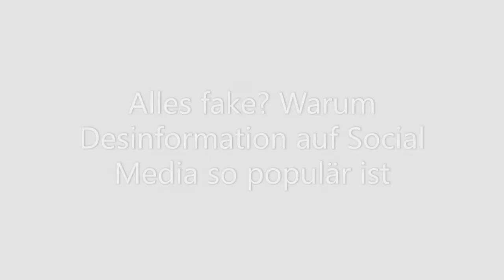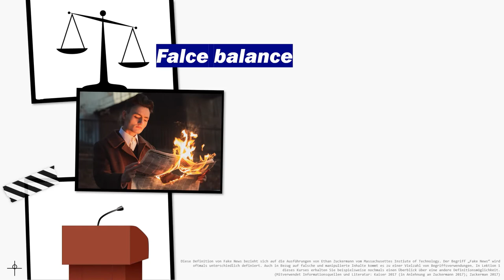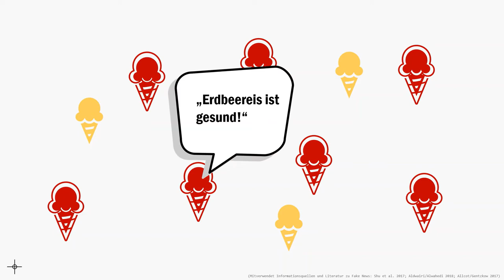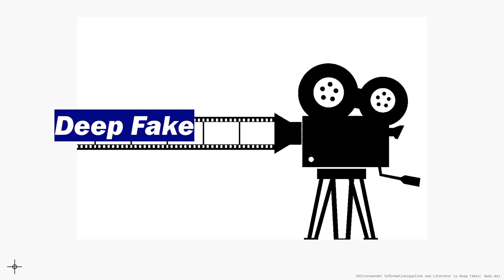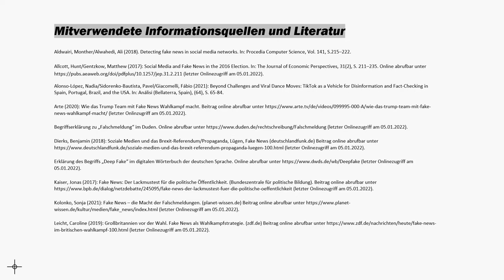Alles fake? Warum Desinformation auf Social Media so populär ist. | iMooX.at